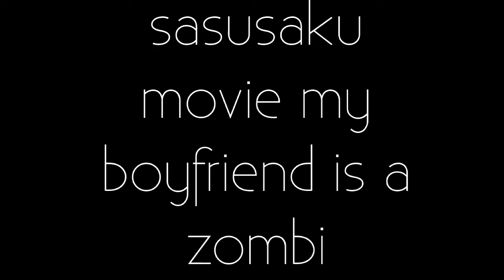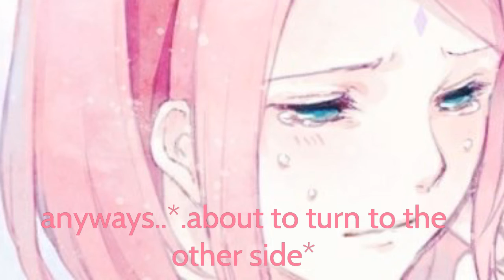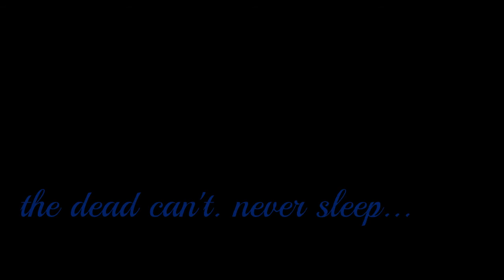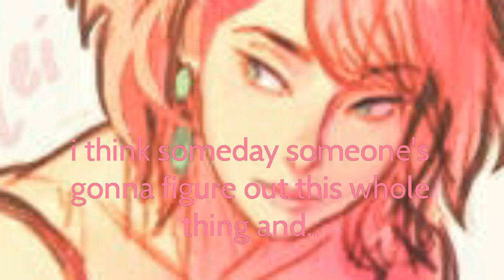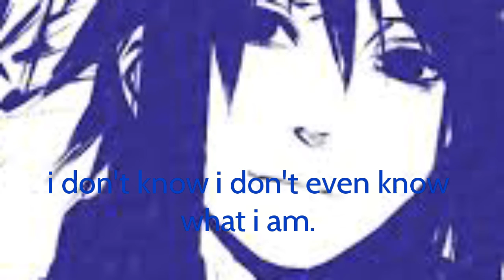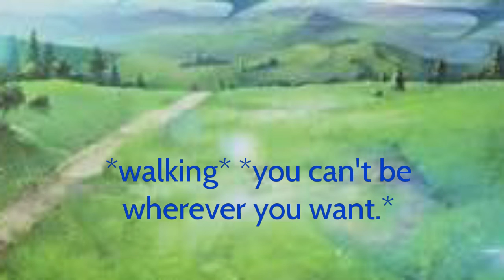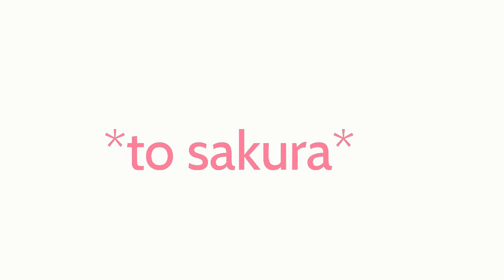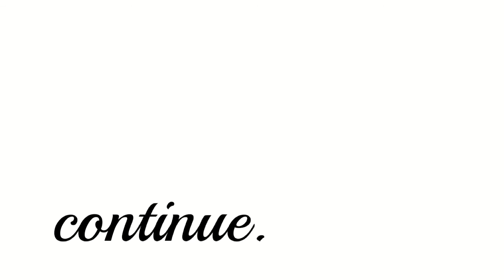sasusaku movie my boyfriend is a zombie part 15&16